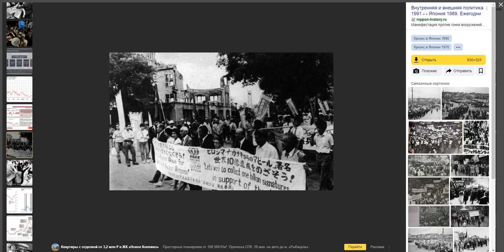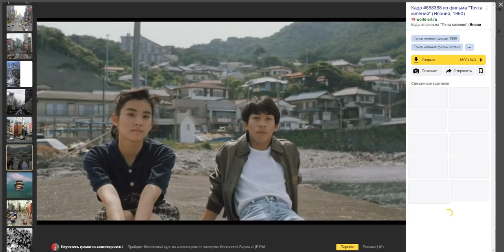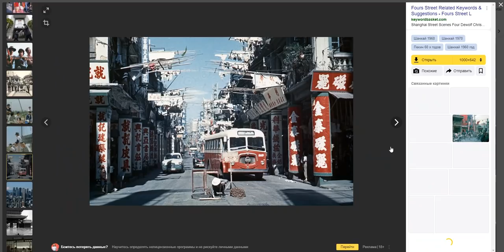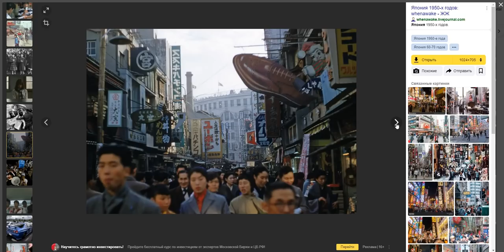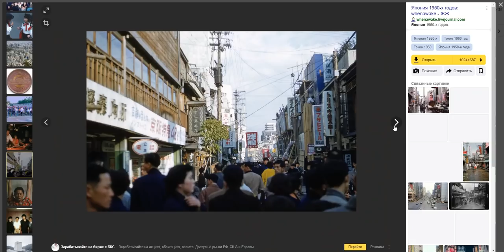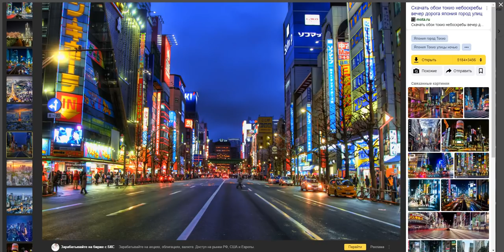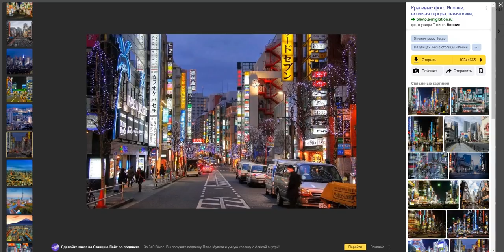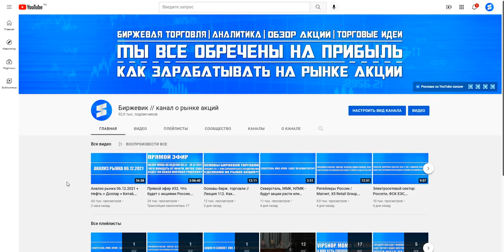Крах японской экономики 1990 года / Как страна вошла и выходила из кризиса? Сравнение с Китаем и США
2) ВК группа - наше сообщество на сайте Вконтакте где так же постится аналитика, новости, акции и облигации, технический и фундаментальный анализ (все тоже самое что и на телеграмм-канале).

3) Инстаграм - наш Инстаграм канал.